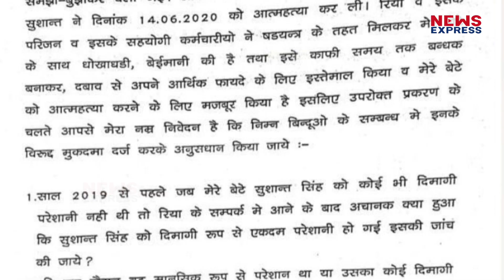Sushant को ऐसे कंट्रोल करती थीं Rhea, सामने आई चौंकाने वाली Video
Sushant Case में आए दिन बड़े खुलासे हो रहे हैं…वहीं अब रिया का एक ऐसा वीडियो सामने आया है जिसे देख सुशांत के चाहने वालों के बीच गुस्सा और ज्यादा भड़क उठा है…